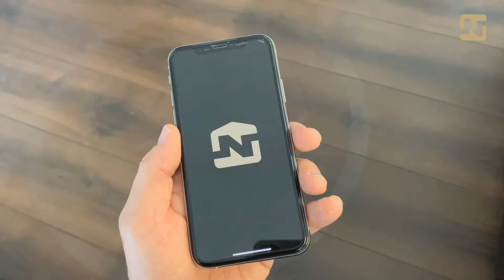N-view mobile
N-view mobile je jedinečná aplikace využívající rozšířené reality pro tvorbu virtuálních prohlídek s aktivním půdorysem.